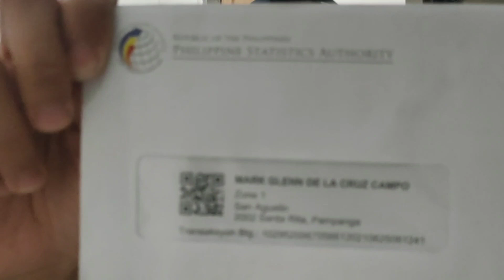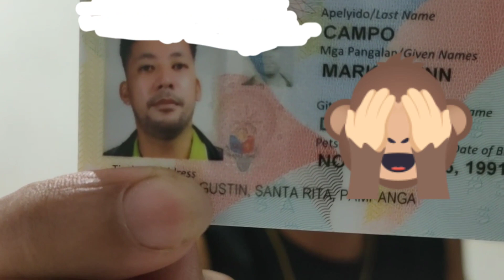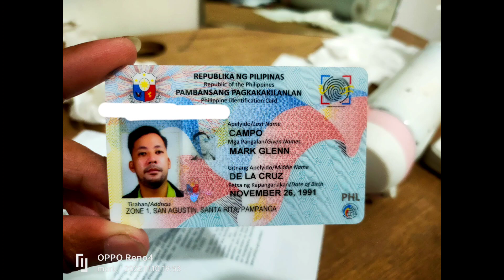i got my national id | mark G vlog